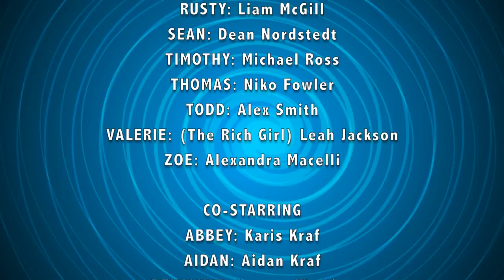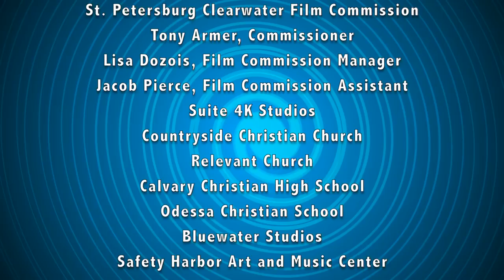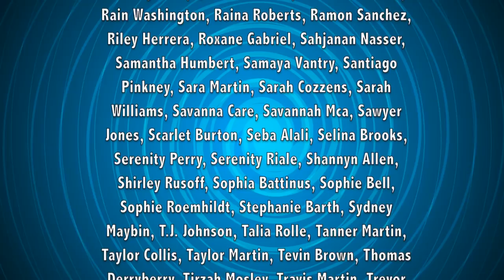School Bus Diaries - S1E13 (Please LIKE, SUBSCRIBE & SHARE)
IN THIS EPISODE: Brian works up the nerve to move in on Valerie only to have his progress with her crushed. Bud shows his true colors in the way he treats Gina. And the Middle Schoolers invade the high school only to get "Clown Boy", Sebastian, in trouble with every girl's dream, Dylan.

BIG PROMISE STUDIOS
BigPromiseStudios.com

STARRING: Lauren Chapin as Mama Bev
ALSO STARRING ANGELA: (Valerie's Mom) Tiffini Gothard ARIA: Tanju Kahveci BRIAN: Matthew Kosto BUD: Zach Robbins CEDRIC: Trey Leverett COLETTE: Aubrey von dem Bussche EDDIE: Eddie Korba ERICA: Kailey Albert GINA: Gillian Dittmer JAKE: Jackson Tessmer JESSICA: Alanis Sophia JOEY: David Bolinger MARGARET: Courtney Dakota MARVIN: Colten Pack MOLLY: Cadence Bambrey-Zedd NICOLE: Alexa Gray OLIVER: Leighton Spillane RUSTY: Liam McGill SEAN: Dean Nordstedt TIMOTHY: Michael Ross THOMAS, The Brain: Niko Fowler TODD: Alex Smith VALERIE: (The Rich Girl) Leah Jackson ZOE: Alexandra Macelli CO-STARRING ABBEY: Karis Kraf AIDAN: Aidan Kraf BENJAMIN: Jeremy Watkins BUD'S BULLY FRIEND: Rabih Dakhlallah COACH JOHNSON: Walter Briggs EMMA: Myleigh Oglesby ETHAN: Jack Caffey HAZEL: Ajhani Burgess JEFF: Lucas Brown JOSEPH PETERSON: Lloyd Beale KHLOE: Lydia Kraf LANCE: Peter Gasparini LAYLA: Makena Oglesby LINDSEY: Katie McGill LIZA: Melanie Rusoff NATALIE: Hannah Hockman ZACK: Gabe O’Reilly  Featuring “Beyond Chaotic” ALEXANDRA: Alexandra Karafilis CADE: Cade Hamilton DEVON: Devon Bilek DOMINIC: Dominic Fusco MAX: Max Karafilis

GUEST STARRING - ADDISON: SophieGrace McCarthy ALBERT: Liam Eubanks AMANDA: Madisyn Weiss ANASTASIA: Anna Grace Gibson ANDRE: Jaiden Bock ANNA: Anna Grace Broome AUTUMN: Mackenzie Scully BOY 4: Kaesen Weiss  BOY 5: Landon Heuman  BRANDON: Jaylen Howe BRIELLE: Riley Herrera BRITTANY: Lauren Grauer BRODY: Neo Geiger BROOK: Selena Turner BUD'S BROTHER: Mika Oglesby BUD'S MOM: Sandra White BURT: JJ Humphrey CABRINA: Madison Green CAFE CASHIER: Trecia LivingstonCAFETERIA ASSISTANT: Macie Morgan CAMILLA: Lily Lesperance CARMELLA: Cheyenne McGory CHARLOTTE: Francesca Sadek CHEF/SUBSTITUTE BUS DRIVER: Ellen Patrick CHRISTOPHER: Christopher Pratten CHUCK: Chuck Fonshell COLETTE'S MOM: Kristen von dem Bussche COLIN: Colin Broome CONNER: Camson Alevy  DANCE DJ: Zuhair Ahmed DANTE: Ezekiel Millette DELILAH: DJ Belanoff DESTINY: Sabrina Flowers DRUSILLA: Sara Watson DYLAN: Random Tsetsi FABIAN: William Francis  GIRL 6: Raina Roberts GIRL 7: Evangeline Legg GIRL 8: Keirsten Covic GIRL 9: Iris Concepcion GRAYSON: Coleman Christian HAILEY: Giovanna (Gia) Bessolo HUNTER: Brayden Benson IVANNA: Jeskaly Negron JADEN: Jaden Broome JASMINE: Sophia Lee JASON: Logan Minutolo JORDAN: Nick Metellus JOSIAH: Jonus Goldstein  KRISTI: Connie Brandstetter LAWRENCE: Ryan Modjeski LEONA: Eva Sanders  LIEUTENANT POTTS: Stephanie Sorenson MARIA: Gisella Rodriguez MATT: Joshua Martin MIA: Gabriela Gothard MICHELLE: Michelle Hart MIDDLE SCHOOL GIRL 1: Jennesis Pineda MIDDLE SCHOOL GIRL 2: Josephine Weinstein MIKEY: Jacob Yankow MILDRED: Alyssa Hargreaves  MOUSE TRAP RUNNER/STUDENT: Morgan Heiler  MR. BOROWSKI: David Vogel MR. HAVABIGASANDVIC: Jorge Diaz MR. MIYASAKI: Max Ortiz MR. PERDUE: Jonathan Yaskoff MR. PERDUE (Brother): Michael Blank MR. PERDUE'S ASSISTANT: Karyn Kraf MR. PETERSON: Lloyd Beale MRS. GARFUNKEL: Julianna Narubin MRS. JOHNSON: Denise Durette NIKKI: Alix Weiss  OSCAR: Hunter Rearden OFFICER HENRY: Henry Castillo  OLIVIA: Kiara Monreal OTIS: Donny Watrous PE TRAINER: Thaddeus Ygnacio PENELOPE: Lauren Brumbelow PHOTO BOOTH PHOTOGRAPHER: Kimm Marie POLICE OFFICER: John Hammack PRINCESS: Ruth Wiley REGINA: Ariana Trevino RONALD: Jorge McGory SEBASTIAN: Jeremy Smith SCHOOL CAMERAMAN: Elijah Whitaker SCARF DANCER: Alexa Obregon SNEEZER: Madeline Patrick STUDENT: Kacey Fry STUDENT'S SISTER: Jessie Fry STUDENT on BUS: Michael Hickey SWIMMERS IN LAKE: Meg, Tia, & Amy Mummau TIANA: Zylah Metellus VANESSA: Ansley Owens

DIRECTOR-WRITER: Brad Kidwell EXECUTIVE PRODUCER: Brad Kidwell DIRECTOR OF PHOTOGRAPHY: Brad Kidwell EDITOR: Brad Kidwell PRODUCTION MANAGER: Karyn Howe Kraf SCRIPT SUPERVISOR: Tiffini Hotsberg Gothard ARTWORK: Jonathan Starrett ASST. DIRECTOR: Dean Nordstedt MAKEUP: Mandee Oglesby SOUND: Dean Nordstedt & Jeremy Watkins VISUAL EFFECTS: Jonathan Starrett PRODUCTION ASSISTANTS: John Hammock, Jeremy Watkins, Donny Watrous, & All the Parents from the Cast!

BIG PROMISE STUDIOS
BigPromiseStudios.com